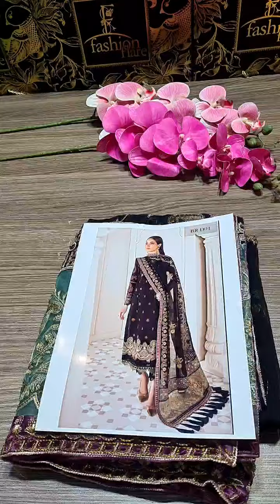𝗕𝗮𝗿𝗼𝗾𝘂𝗲 𝗘𝗺𝗯𝗿𝗼𝗶𝗱𝗲𝗿𝗲𝗱 𝗟𝗮𝘄𝗻 - 𝟬𝟴𝟭𝟭𝟭 - 𝗡𝗲𝘄 𝗔𝗿𝗿𝗶𝘃𝗮𝗹,